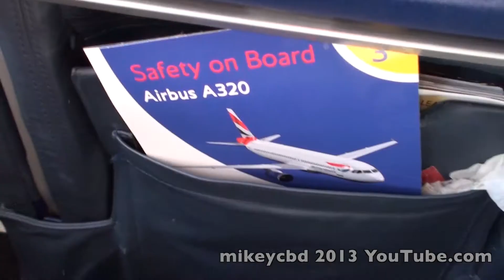Airbus A320 LHR MAN BA British Airways Take off Landing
This is a re-edited video in FCPX.  It's a British Airways A320 taking off from LHR showing flaps extending and retracting after take off.  Approaching Manchester the flaps
come out again and I want to know  where we are so I set my Garmin watch to clock the KMs and we are over Hadfied, Mottram heading towards Manchester Airport.  We
cross over Tintwistle over a river and you can see this out of the plane window also.     I've been filming planes for years now and I've had requests over the time to use
my videos here and there or use the audio, today a Boeing Company pilot trainer asked to use one of my videos where I show the leading edge slats extending. Maybe
I'll meet the pilot that learns watching one of my videos :-)

Dropbox : Dropbox - online storage for free - i have used it for about 6 years, get more space by referring friends.

Once you sign up for an account you will need to Install it so it automatically sinks with anything in the folder, do this